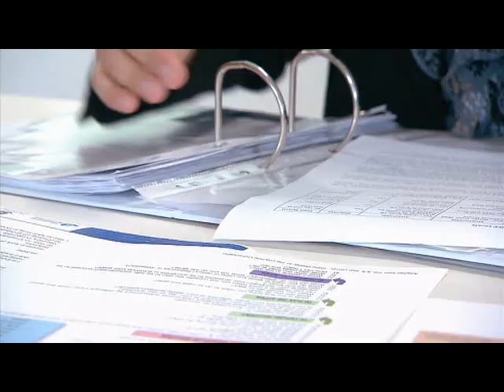QASMT -- Finalist 2012 Showcase Award for Academic Success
Queensland Academy for Science, Mathematics and Technology
When performance matters — world class education, world class outcomes

Queensland Academy for Science, Mathematics and Technology students study an academically challenging and internationally benchmarked curriculum which requires them to adopt new approaches to learning. With this in mind,
the academy has implemented the INSTEP program to ensure that all students achieve to their potential.

Each student is assigned an academic success coach, who remains with a student throughout their academy journey and becomes a key figure in each student's academic life.

Students engage in ongoing coaching conversations to identify individual goals aligned with a range of strategies and
behaviours critical to academic success.